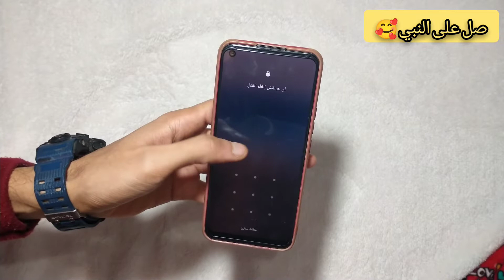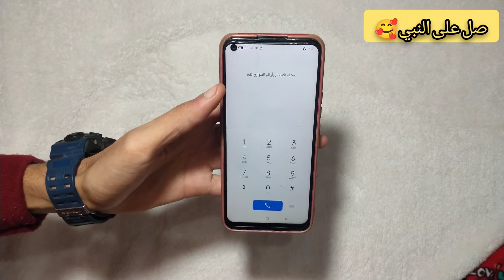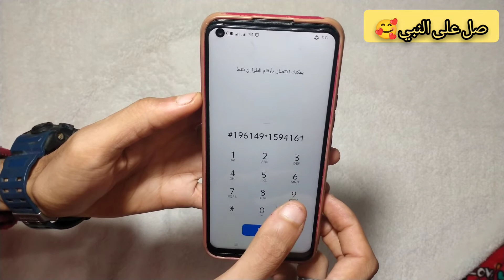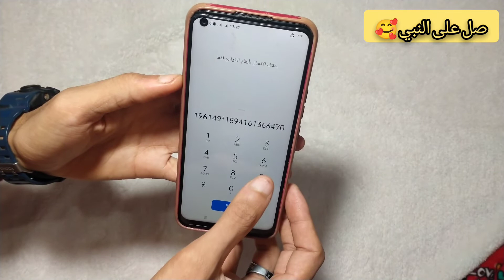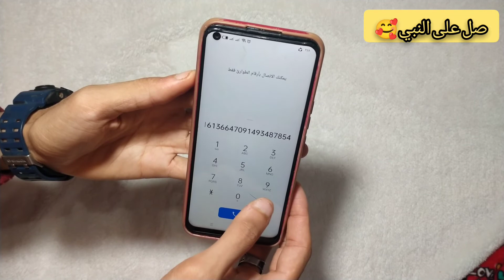طريقه فتح الهاتف بدون نقش او بصمه سامسونجA6,A7,J2,J5,J7,S5,S6,S7,59,A10,A30 بدون فورمات او روت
طريقه فتح الهاتف بدون نقش او بصمه سامسونج ريلمى اوبو شاومى
طريقه فتح الهاتف لو نسيت النمط او كلمه المرور بدون فورمات او روت طريقه جديده وسهله وبسيطه جدا جدا طريقه فتح الهاتف بدون نقش او بصمه سامسونج ريلمىSAMSUNG,A3,A5,A6,A7,J2,J5,J7,S5,S6,S7,59,A10,A30
بناء على طلب المتابعين طريقه فتح الموبايل لو نسيت النمط او كلمه المرور تتصرف ازاي فيديو مفيد جدا لاصحاب الهواتف

ضربات جزاء مصر والسنغال
فتح موبايل
فتح التليفون المغلق
فتح التليفون
فتح تليفون
فتح الهاتف عن بعد
فتح الموبايل